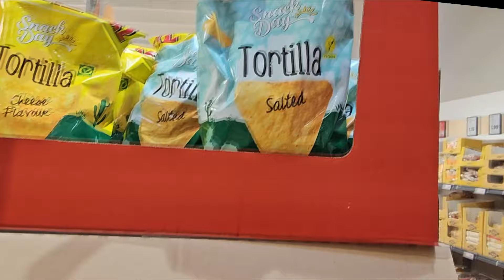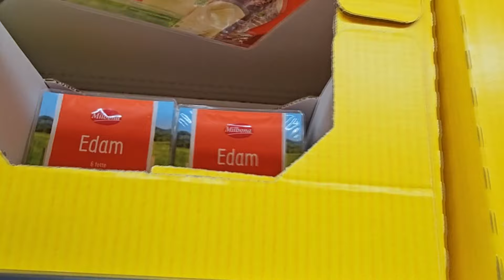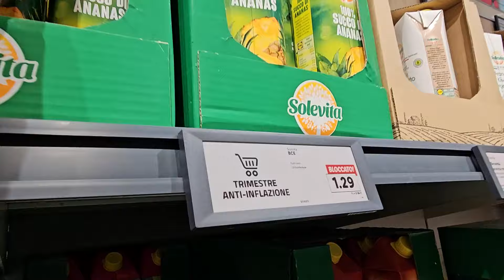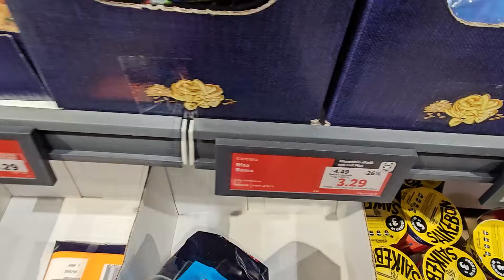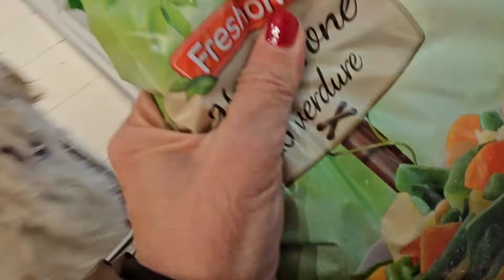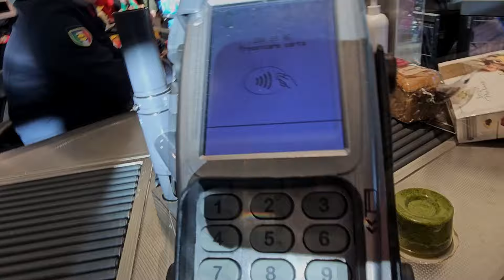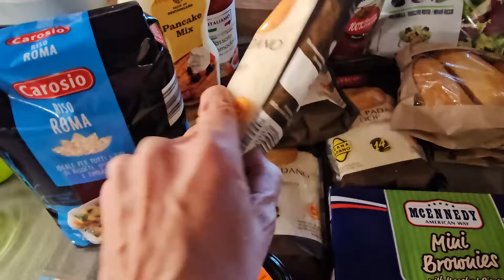Indovina la Spesa! | CiurmaMom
Approfittando di una fredda ma soleggiata domenica, io, Max e Bia andiamo a fare una spesona al Lidl, sfruttando i coupon e le offerte del weekend. Quanto avremo speso? Seguiteci e indovinate!